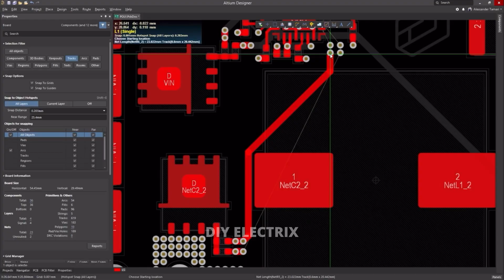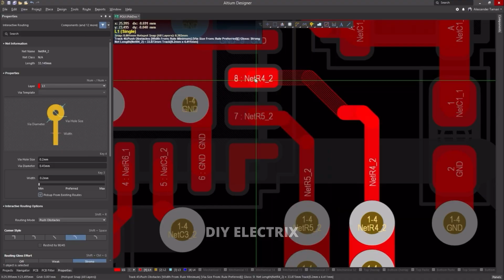Build a LPG Gas & Smoke Detector Circuit for Home Safety!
Altium Designer :
The World’s Most Trusted PCB Design Software Altium Designer streamlines every step of the electronics design process in one unified platform. With over 35 years of continuous innovation, it’s the most widely used PCB design solution in the world. Now integrated with Altium 365, you can easily collaborate, share design files, and manage libraries—all in the cloud.

Circuit Diagram and more details of projects.

Our Resistor Color Code Calculator app makes it super easy to determine the resistance value of resistors in just a few taps! Whether you’re an electronics hobbyist, student, or professional engineer, this tool is designed to save you time and effort.

smoke sensor
smoke sensor project
smoke sensor arduino
smoke sensor connection
smoke sensor working
smoke sensor installation
smoke sensor arduino tinkercad
smoke sensor arduino project
smoke sensor kaise kam karta hai
smoke sensor alarm
smoke sensor with buzzer arduino
smoke sensor without arduino
smoke sensor project using arduino
smoke sensor project without arduino
arduino projects
arduino projects for beginners
arduino projects car
arduino projects advanced
arduino projects home automation
arduino projects for engineering students
arduino projects tamil
arduino projects malayalam
arduino projects drone
arduino projects for science exhibition
arduino projects for beginners in tamil
arduino projects easy to make
arduino projects with sensors
arduino projects for kids
arduino project ideas
arduino project sensor
arduino project car
arduino project robot
arduino project in tamil
arduino project with code
arduino project simple
arduino project radar
arduino project tinkercad
arduino project led
arduino project ultrasonic sensor
arduino project easy
arduino project ideas for engineering students
arduino project in hindi
arduino projects
arduino projects car
arduino projects advanced
arduino projects tamil
arduino projects malayalam
arduino projects drone